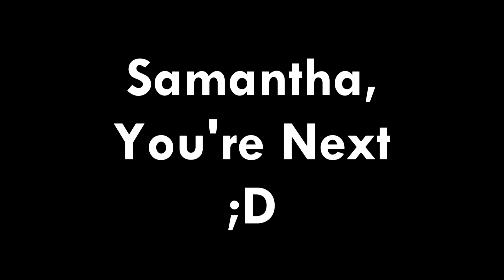Q&A with Friends | Lisa Y.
I am on a quest to interview my whole cast so you guys get to know them all better ;D

Lisa hasn't appeared in any MLauProductions video so far. But she appeared in a whole lot in POFA. She'll be in more of the recent ones :D

MLauProductions is on facebook, if you care or not but like it?! :D